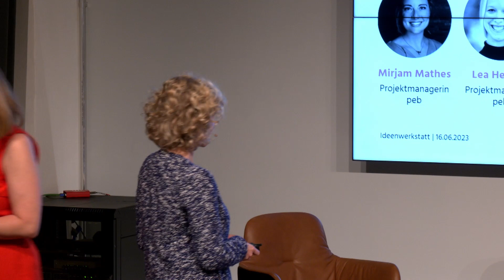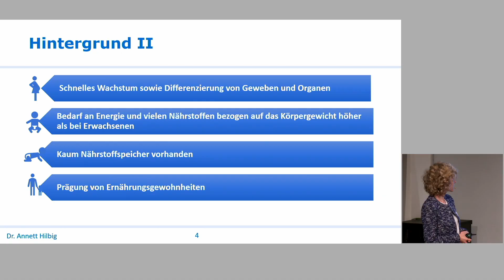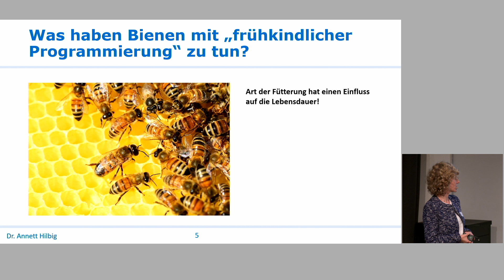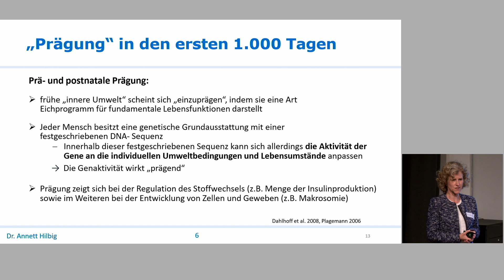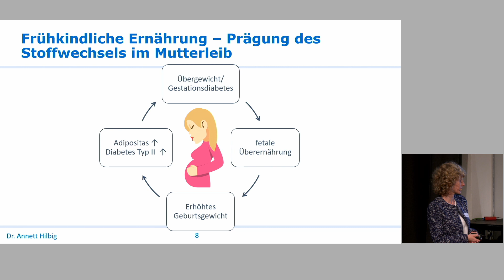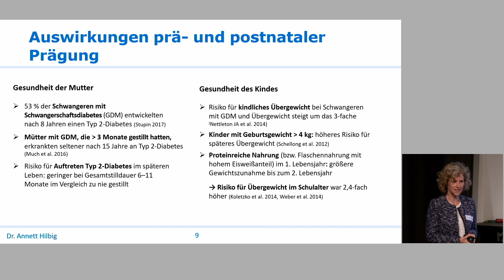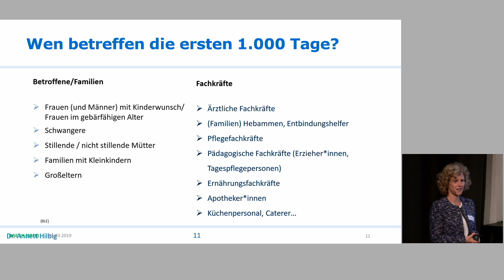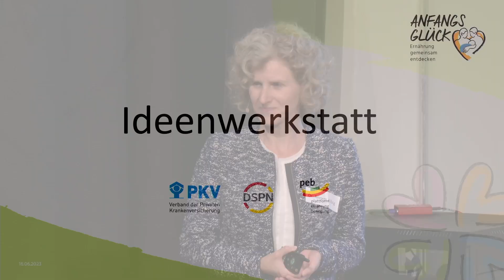Dr. Hilbig zur Ernährung in ersten 1.000 Tagen - Gesundes Essen in Schwangerschaft und für Kinder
Die Expertin für Kinderernährung Dr. Annett Hilbig (Hochschule Niederrhein) fasst die Bedeutung eines gesunden Lebensstils in den ersten 1.000 Tagen als Grundstein für die lebenslange Gesundheit zusammen: Ausgewogene Ernährung und reichlich Bewegung bieten große Chancen, in diesen sensiblen Lebensphasen das Risiko für Übergewicht und mögliche Folgeerkrankungen zu minimieren.

00:00 Intro
01:00 Vorstellung "Ernährung in den ersten 1000 Tagen
02:16 Handlungsempfehlungen des Netzwerks Gesund ins Leben
08:21 Frühkindliche Programmierung
09:57 "Prägung" in den ersten 1000 Tagen
12:02 Einflussfaktoren in den ersten 1000 Tagen
13:58 Prägung des Stoffwechsels im Mutterleib
16:44 Auswirkungen prä- und postnataler Prägung
20:22 Chancen und Hürden von (perinataler) Prävention
22:37 Wen betreffen die ersten 1000 Tage?
24:42 Handlungsempfehlungen "Gesund ins Leben"
25:30 Handlungsempfehlungen "Vor und während der Schwangerschaft"
27:23 Fazit